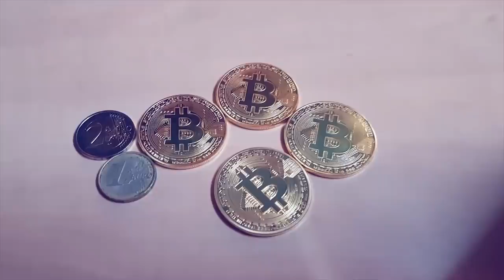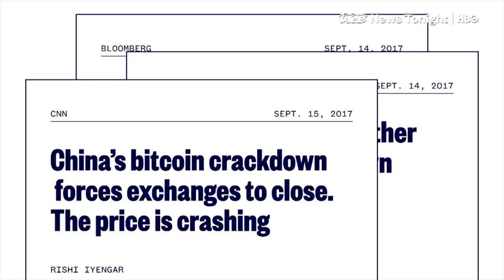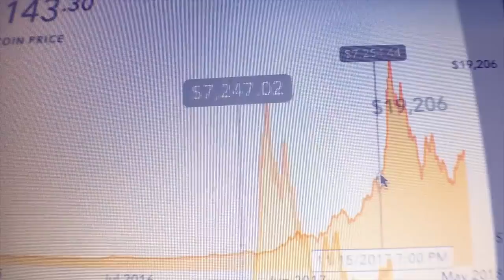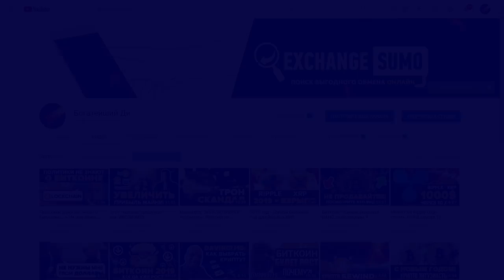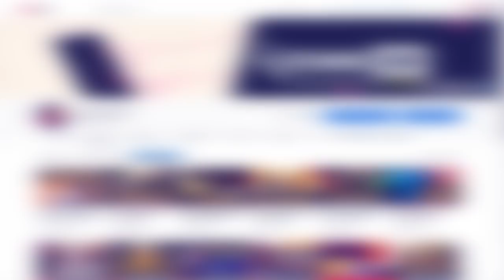Защитник Биткоина: "Станет ли Bitcoin новой Мировой Резервной Валютой?"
Известный защитник Биткоина Андреас Антонопулос: "Станет ли Bitcoin новой Мировой Резервной Валютой?"

⚡BRAVE Браузер. Скачай и Получи $50-$1000 в год в системе